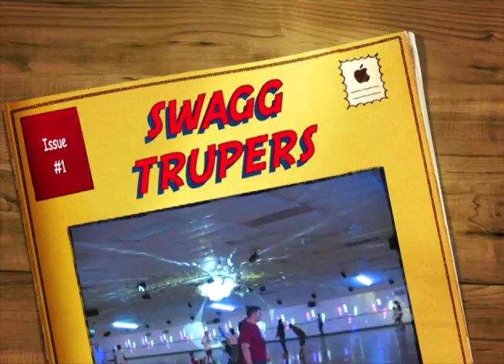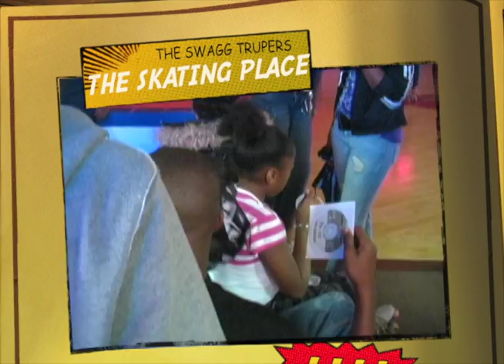SWAGGTRUPERS.mov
this is the swaggtrupers and others dj ace man and Twinkie